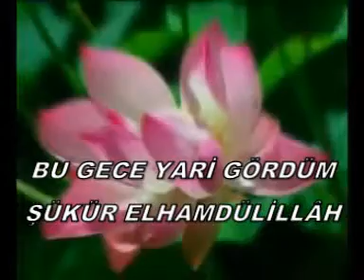Bu gece yari gördüm